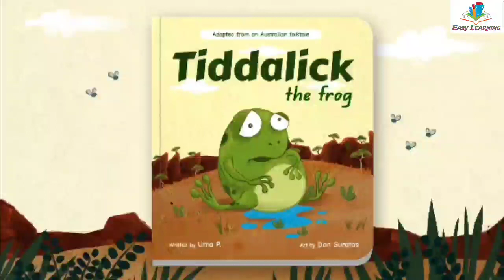Tiddalick the frog Story about Thirsty tiddalick the frog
"Easy Learning" is a popular YouTube channel dedicated to making complex topics accessible and understandable for viewers of all ages and backgrounds. With a focus on clarity and simplicity, this channel offers a wide range of educational content, covering subjects such as science, mathematics, language learning, history, and more. Each video is expertly crafted to break down intricate concepts into easy-to-digest explanations, accompanied by engaging visuals and examples. Whether you're a student looking for study aids, a lifelong learner, or simply curious about the world around you, Easy Learning is your go-to destination for accessible and enjoyable learning experiences.